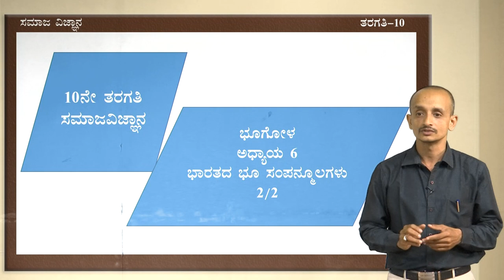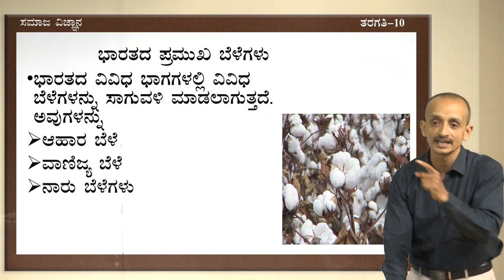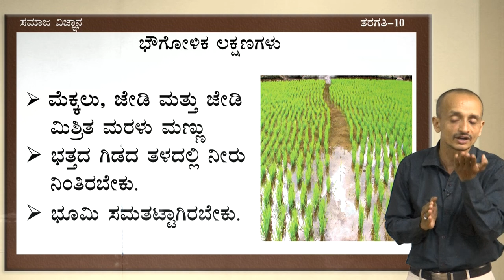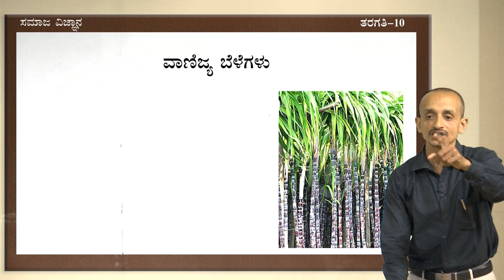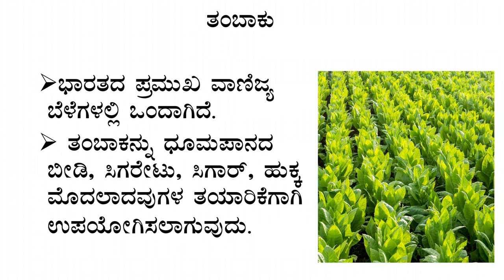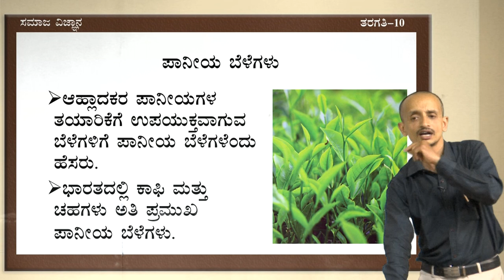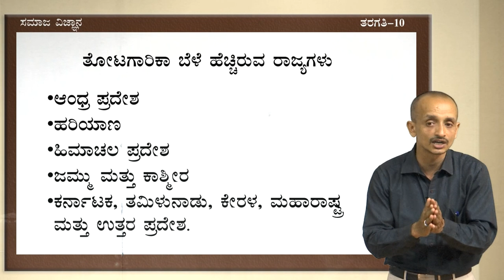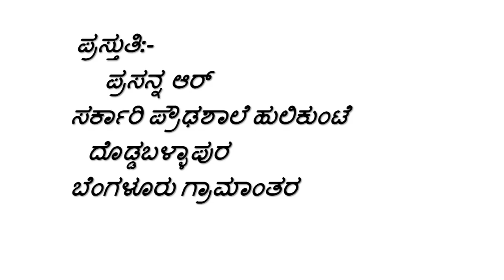10 KM SS 30 prassan Bharathada bhoo sampanmoolagalu part 2of 2